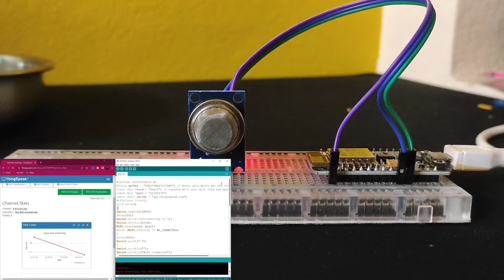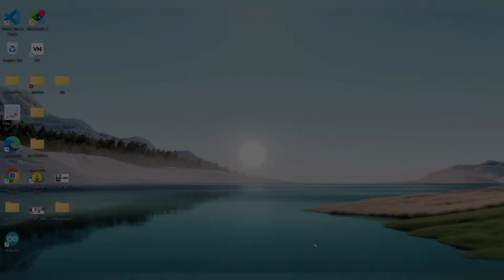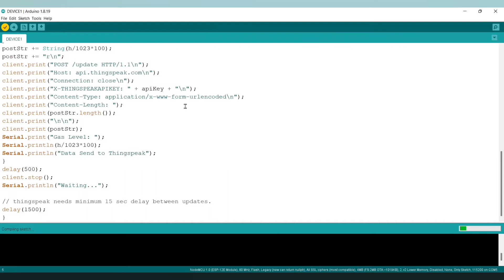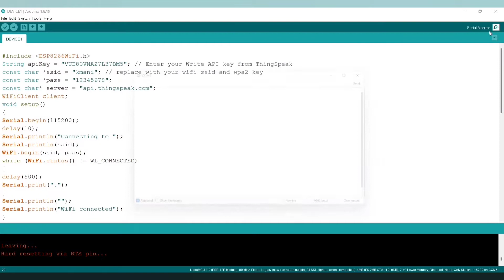How to Read MQ2 Gas Sensor value and Store it in Thinkspeak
Hey friends welcome back !!!
in this video I will let you know how to read the gas sensor value and Store the values in Thingspeak